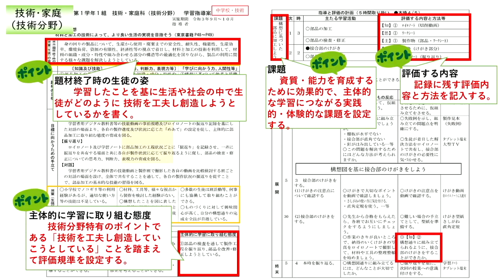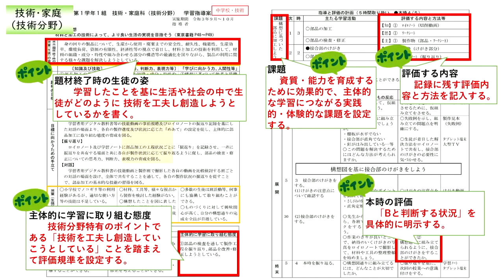技術・家庭（技術分野)【学習指導案】作成のポイント